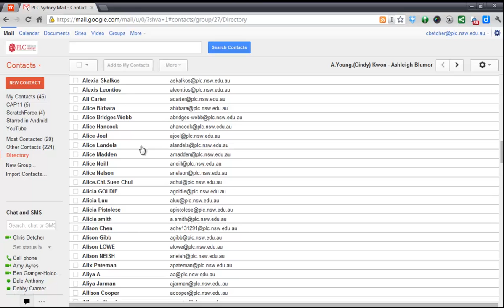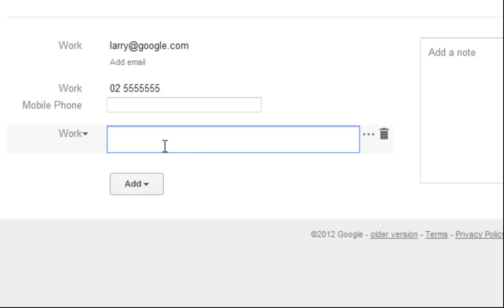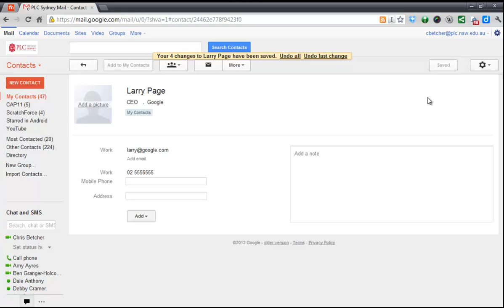Making Contact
Gmail has a good contact management tool built right into it. This video gives you an overview of how it works.